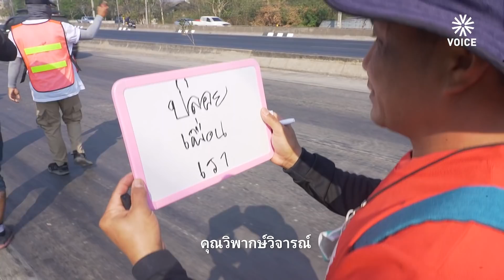เดินทะลุฟ้า ไผ่ จตุภัทร์ บุญภัทรรักษา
"เรากำลังพูดถึงโครงสร้างทางการเมือง
เรากำลังพูดถึงความยุติธรรม
พูดถึงการยกเลิก 112
พูดถึงการปล่อยเพื่อน
ผมโฟกัสในเรื่องนี้"
- จตุภัทร์ บุญภัทรรักษา (ไผ่)
🌈 เดินทะลุฟ้า 247.5 กม.
ราษฎรหลากหลายเครือข่ายร่วมเดินสู่ กทม. ผ่านมาถึงวันนี้เป็นวันที่ 12 แล้ว กิจกรรมนี้จัดขึ้นโดยกลุ่มราษฎรอีสาน และ People Go Network พร้อมด้วยกลุ่มแนวร่วมอื่นๆ โดยจุดมุ่งหมายของกิจกรรมครั้งนี้ดำเนินไปภายใต้ 3 ข้อเรียกร้องขอกลุ่มราษฎร พร้อมพ่วงด้วยข้อเรียกร้องใหม่คือการคืนสิทธิประกันตัวให้กับผู้ถูกกล่าวหาคดี 112 ที่ถูกขังระหว่างพิจารณาคดีทั้ง 4 คน